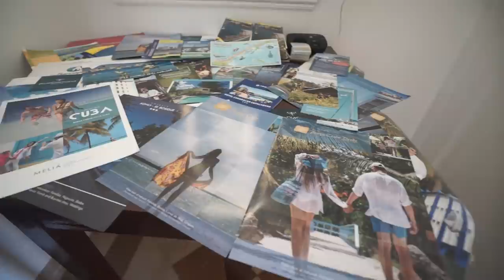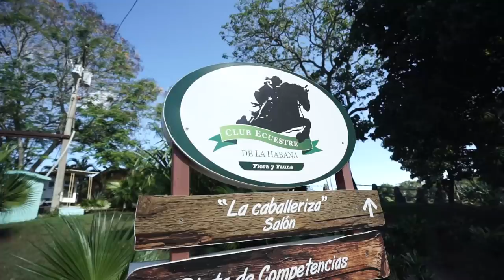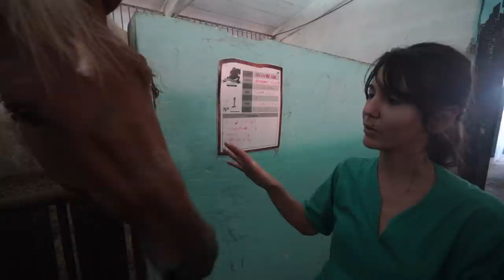Nuestras Oficinas En La Habana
Aquí os presentamos las oficinas de Menos Cabeza Más Corazón en la Habana. Y desde Cuba, a conquistar todos los países de habla hispana! Aunque ya veréis que estamos medio de realquilados, medio de okupas con Enjoy Cuba :)